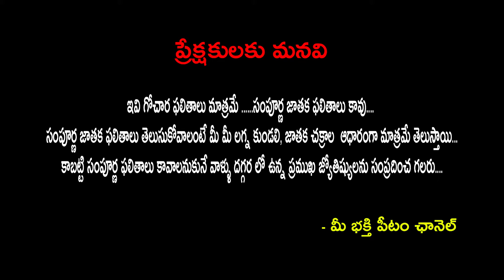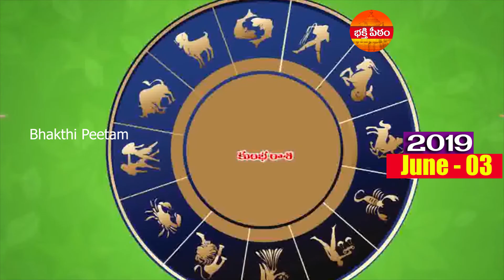Rasi Phalalu 3rd June 2019 || ఈరోజు దిన రాశి ఫలాలు || Telugu Astrology || Bhakthi Peetam